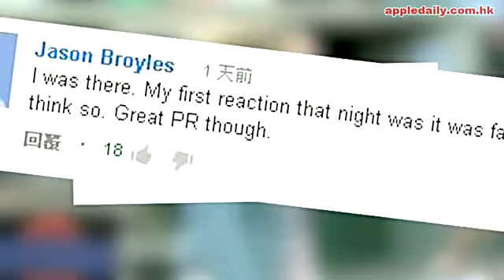棒球場當眾求婚 女友Say No當場瘀爆